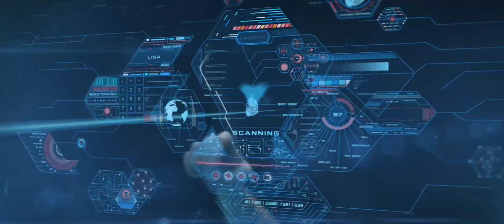Zooba: Upgrade 18 Molly || 1 VS 3 Trio Random Super Strong